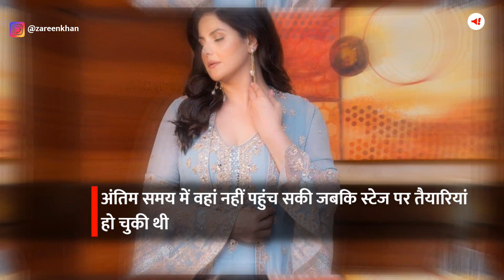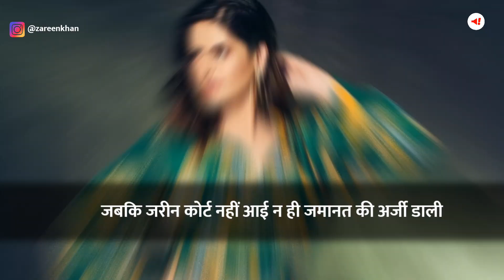Zareen Khan के खिलाफ क्यों जारी किया गया Arrest Warrant | Bollywood | Kolkata Court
बॉलीवुड एक्ट्रेस जरीन खान एक मुसीबत में आ गई है. उनके खिलाफ गिरफ्तारी का वॉरंट जारी किया गया है. ये मामला करीब 7 साल पुराना है जिसमें Zareen Khan के खिलाफ वॉरंट जारी किया गया है. अब जरीन खान किसी भी समय गिरफ्तार हो सकती है.